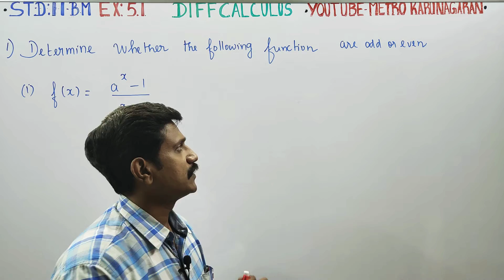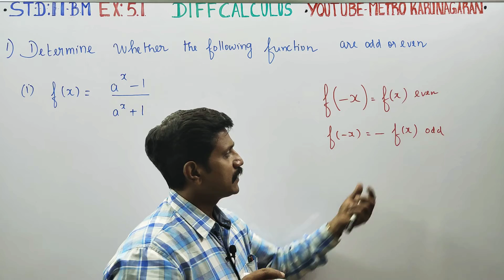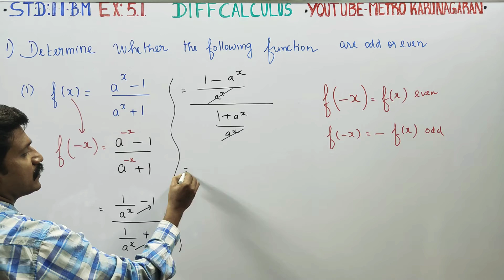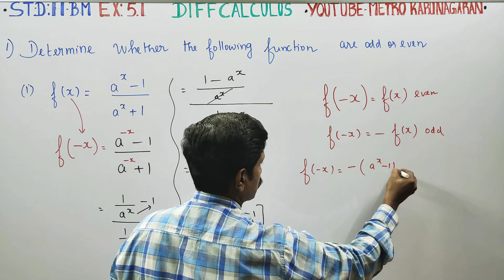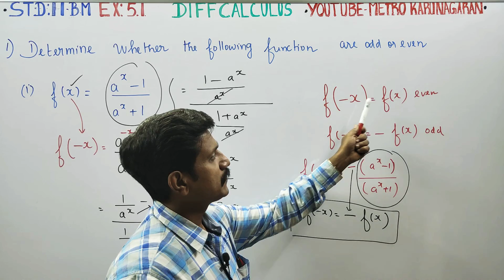11th Std BM Ex.5.1(1)(i) Determine whether the following function are odd or even f(x)= (a^x-1)/(a^x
11th Std Business Maths Syllabus

Tamilnadu STATEBOARD XII STD BUSINESS MATHS